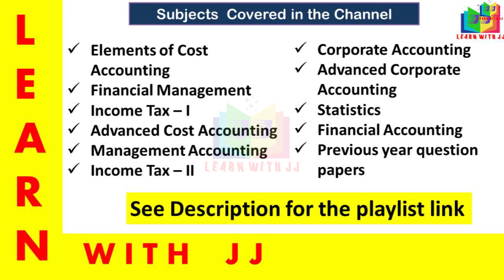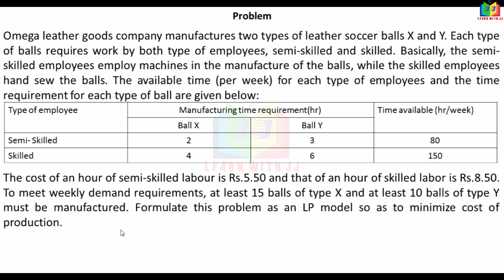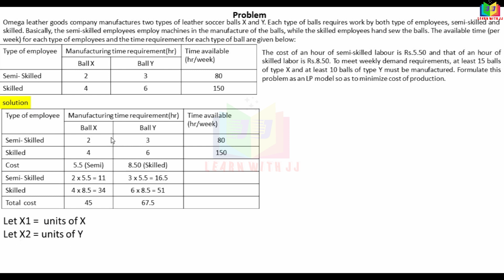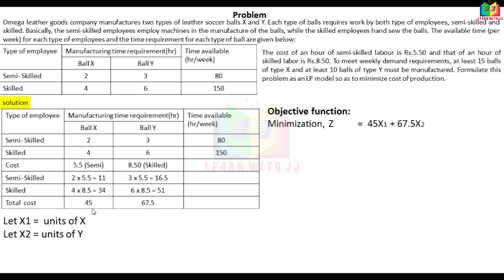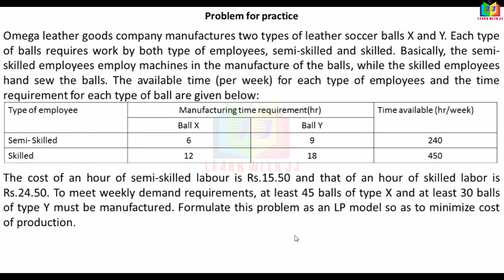operationsresearchintamil || Part 3